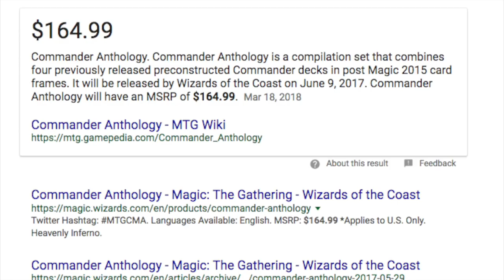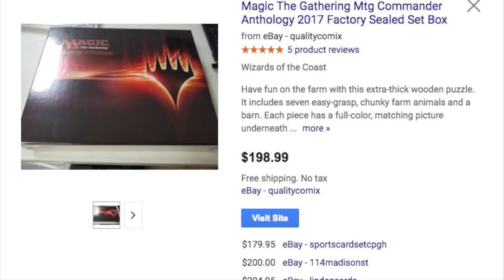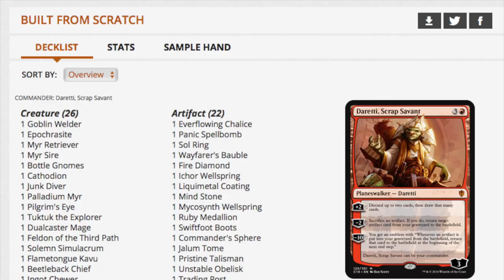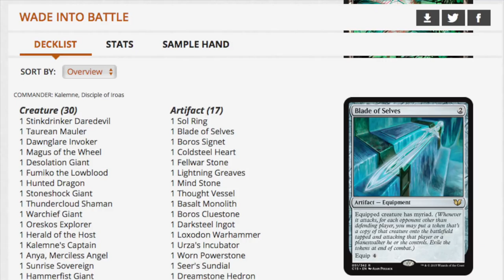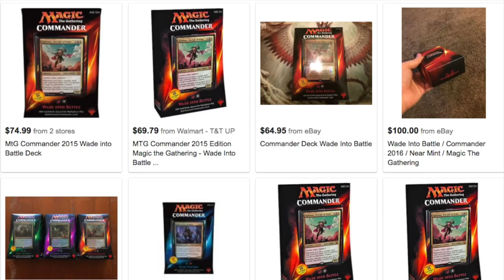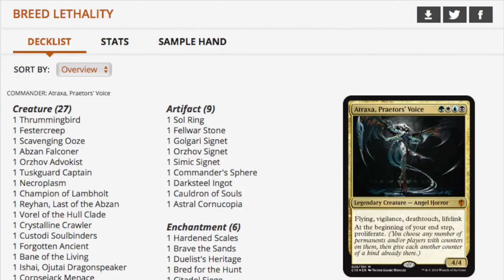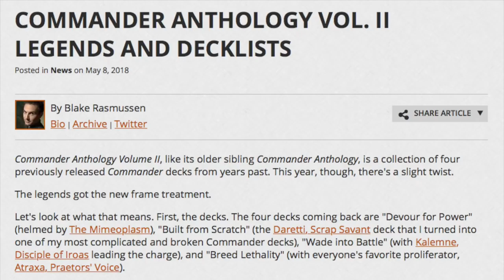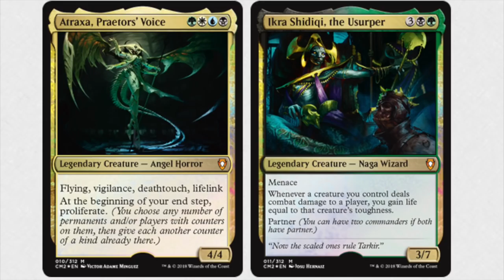Snap Buy $164.99 Commander Anthology Vol II